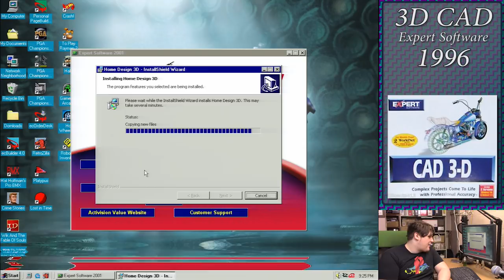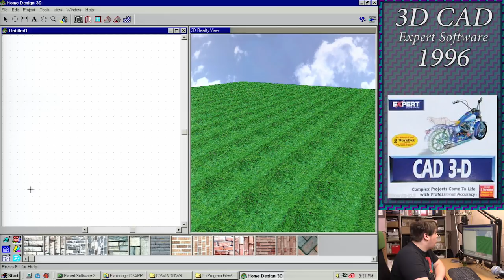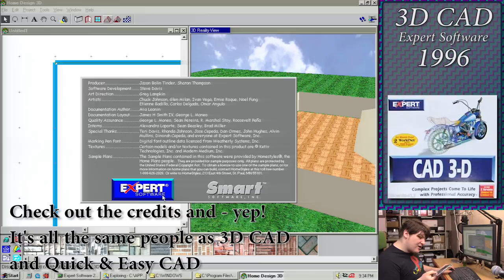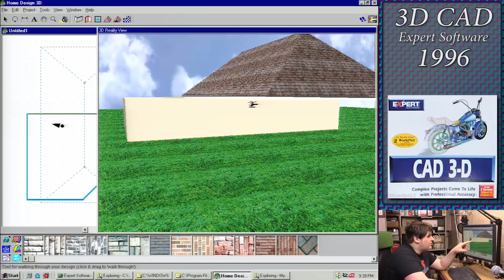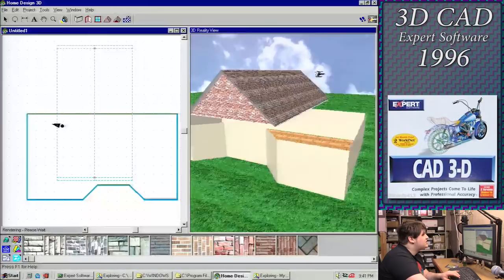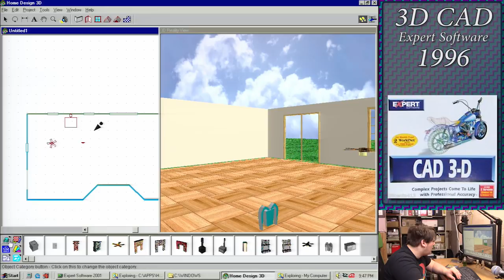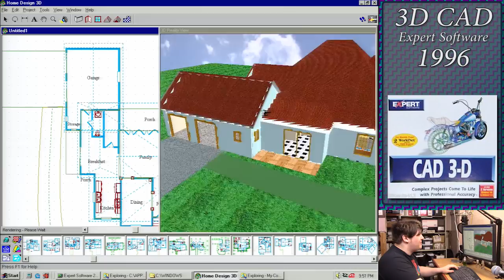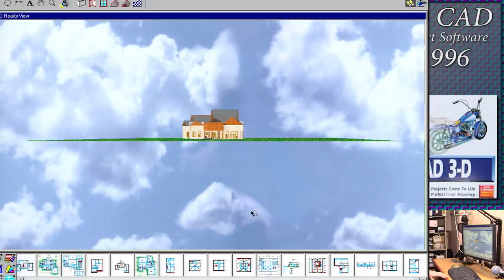Expert Home Design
I'm stunned at how bad this program is. It's actually, in ways, worse than 3D CAD.